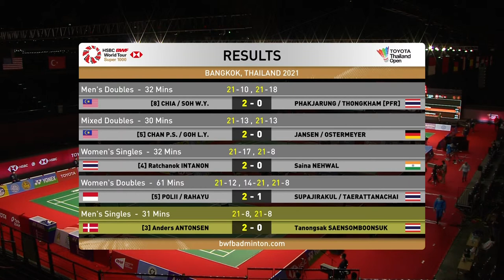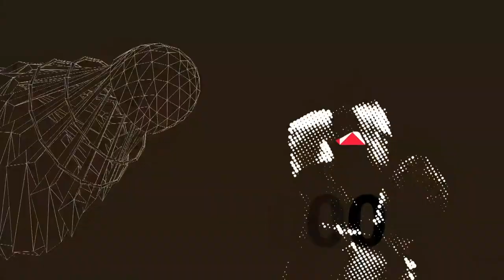TOYOTA Thailand Open | Day 1: Anders Antonsen (DEN) [3] vs. Tanongsak Saensomboonsuk (THA)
Anders Antonsen (DEN) [3] vs. Tanongsak Saensomboonsuk (THA)